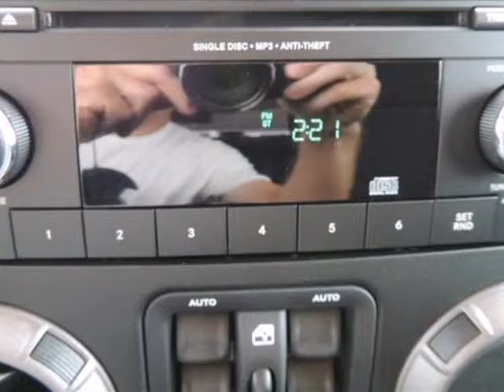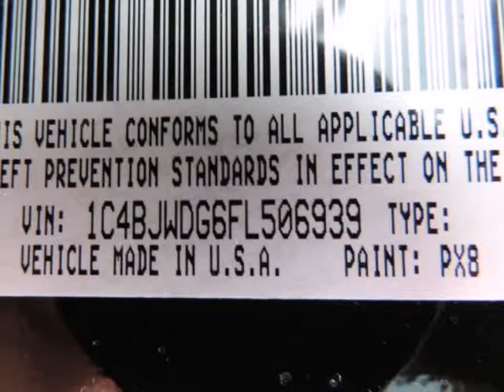2015 Jeep Wrangler Unlimited 4WD 4dr Sport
2015 Jeep Wrangler Unlimited 4WD 4 Door Sport
Stock Number: D4642
VIN: 1C4BJWDG6FL506939

Randal Noe Chrysler Dodge Jeep Ram presents this 2015 Jeep WRANGLER UNLIMITED 4WD 4 Door Sport. Represented in BLACK. Under the hood you will find the 3.6 Liter 6 Cylinder 24 Volt MPFI Dual Overhead Cam coupled with the AUTOMATIC.Warranty Information:Purchase this Jeep with confidence knowing it is backed with a 36 month / 36000 mile warranty.Options and Safety Features:Nicely equipped with ABS Traction Control, Airbag Occupancy Sensor, Dual Stage Driver And Passenger Front Airbags, Electronic Stability Control (ESC) And Roll Stability Control (RSC), Low Tire Pressure Warning, Outboard Front Lap And Shoulder Safety Belts -inc: Rear Center 3 Point, Height Adjusters and Pretensioners, Rear Child Safety Locks, Side Impact Beams.Randal Noe Chrysler Dodge Jeep Ram WE WILL BEAT ANY DEAL! At Randal Noe Chrysler Dodge Jeep Ram our goal is to provide you with an excellent vehicle purchase and ownership experience. For the finest in personal customer service, please contact the Internet Department directly through this website.Also, please note, we take great care to keep our listings up to date, however our inventory changes daily and not all inventory is online. If you do not see what you are looking for, then please call.We look forward to providing you with excellent customer service and welcoming you as a Randal Noe Chrysler Dodge Jeep Ram client.You can reach us at %CGPHONE% or by visiting us